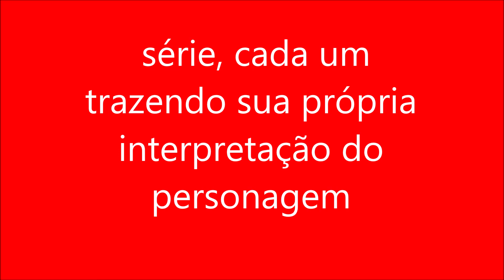série, cada um trazendo sua própria interpretação do personagem